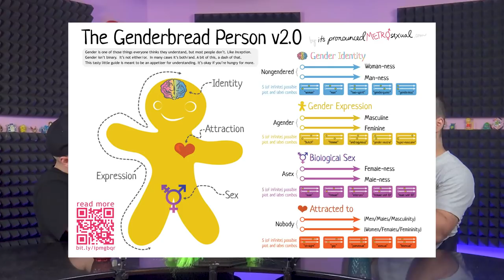Diogo Faro vs Nuno Luz, A arca de Noah, Fazer amor com animais | nuance #30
Numa semana riquíssima em termos de peripécias mediáticas, demo-nos ao luxo de explorar o real, o imaginário e o inimaginável. Este é forte

0:00 - Preliminares
2:39 - O milagre do menino Noah
15:30 - Diogo Faro vs Nuno Luz. Combate da década?
24:20 - A sociedade do espetáculo. E se for tudo orquestrado?
30:30 - Exposed21. PAREM DE PARTILHAR FOTOGRAFIAS PRIVADAS
35:30 - Não-binariedade de género
39:20 - Entretenimento para adultos, vários universos
42:50 - Taras e moralidades nos confins do Reddit
58:36 - Exercício de reflexão ética: fazer amor com animais
1:18:10 - A porrada resolve todos os problemas